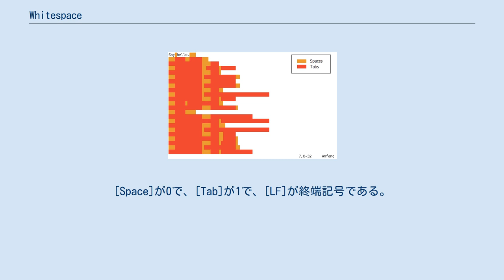Whitespace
Whitespaceのハロー・ワールド・プログラム。
以下のような色付けをしてある。
 タブ スペース Whitespace（ホワイトスペース）は、プログラミング言語のひとつであり、またそれを動作させるインタプリタを指している。
WhitespaceはGPLにより配布されている。
実用言語ではない難解プログラミング言語のひとつ。
 本来 "whitespace" とは「空白」や「余白」を意味する英単語である。
多くの一般的なプログラミング言語では空白に相当する文字（スペース、タブ、言語によっては改行も）は他の言語要素間の区切りとして使われている。
しかし、言語 Whitespace においてはプログラムは空白文字だけで構成される（それ以外の文字列はコメント扱いで無視される）。
そのため、一見するとプログラムであることすらわからないという珍しい言語である。
 ソースコードに添付されているサンプルコード (hworld.ws) を見てもらいたい。
信じられないかもしれないが、このコードをWhitespaceインタプリタに渡すときちんと動作する。
 $ ./wspace examples/hworld.ws
Hello, world of spaces!
 IMP (Instruction Modification Parameter)、コマンド、パラメータの3つ組で命令を表現する。
 IMPとしては、以下の物がある 数値は二進記数法で表現する。
[Space]が0で、[Tab]が1で、[LF]が終端記号である。